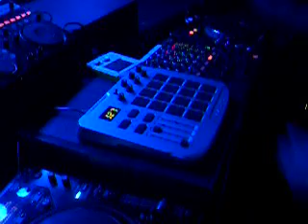KO-MATSUSHIMA at "ELEKTROJUNKIE feat. STEVE AOKI" (2/13)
2009/04/25
"WeSC and DIM MAK presents ELEKTROJUNKIE feat. STEVE AOKI" at onzieme (osaka)

KO-MATSUSHIMA with AbletonLive&M-Audio Trigger Finger&KORG nano PAD&Pioneer EFX-1000&KORG KAOSSILATOR.

Mash Up!!
"Ghetto Blaster - Original Mix" / Tim Healey, Marc Adamo
"Puah - Original Mix" / Gigi Barocco
"Freaking Me Out (Nadastrom Drnkn Btchs Remix)" / True Pseudo